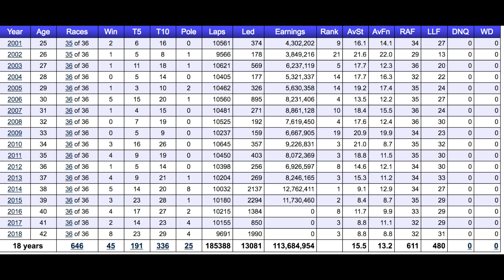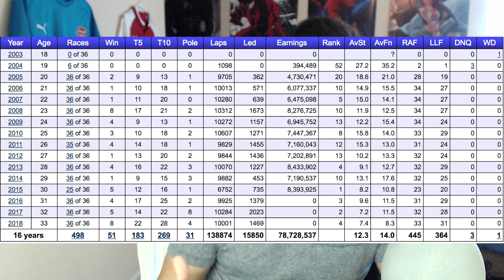NASCAR's Top 5 Best Drivers Right Now